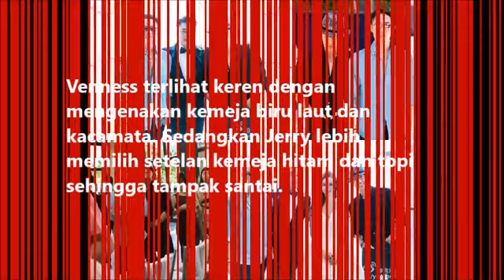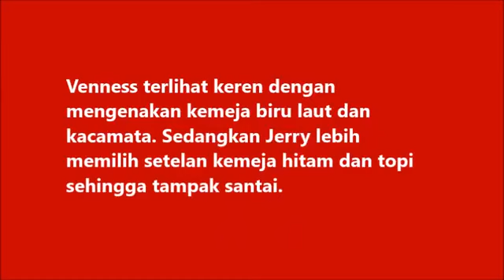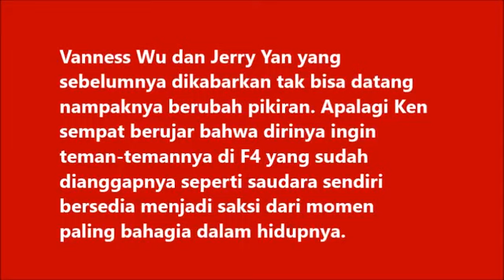Reuni F4, Jerry Yan Vanness Wu Kompak Hadiri Pernikahan Ken Zhu di Bali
Smartviewers masih ingat dengan kelompok yang terdiri dari empat lelaki tampan F4, dalam serial drama Taiwan, Meteor Garden? Setelah lama tak terdengar .